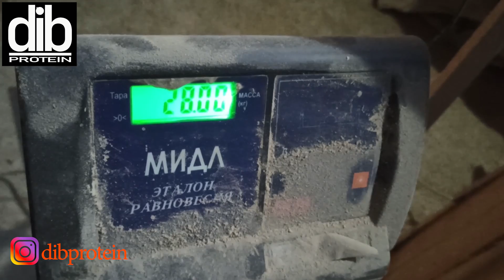Комбикорм с добавлением белкового концентрата чёрной львинки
В этом ролике я постараюсь помочь вам узнать какие полезные свойства есть у белкового концентрата чёрной львинки кроме протеина. А так же расскажу про исследования, которые проводятся на тему кормления сельскохозяйственных животных.